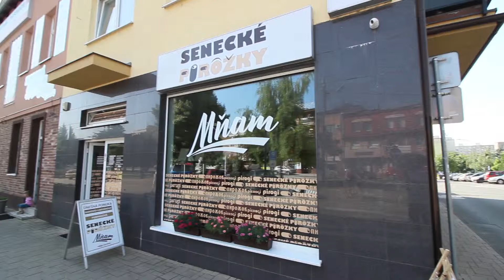Novinka: Maslové pagáče, Senecké pirôžky Mňam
Zabezpečujeme ROZVOZ pagáčov i pirôžkov domov aj do práce.